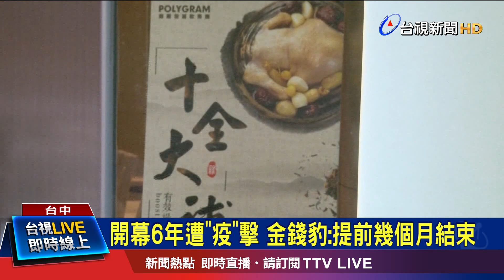開幕6年遭"疫"擊 金錢豹:提前幾個月結束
肺炎疫情，重創經濟，就連全台知名的金錢豹集團，旗下的餐飲品牌「寶麗金餐廳崇德店」，要進行公開標售，總標售底價23.1億元，金錢豹回應，餐廳原本就規畫開幕7年要進行營運調整，而現在經營6年多，又遇上疫情，因此決定將土地公開標售。